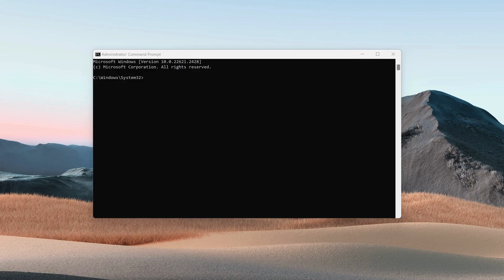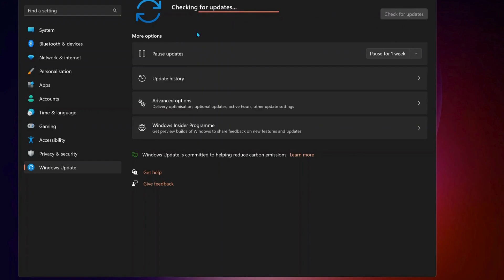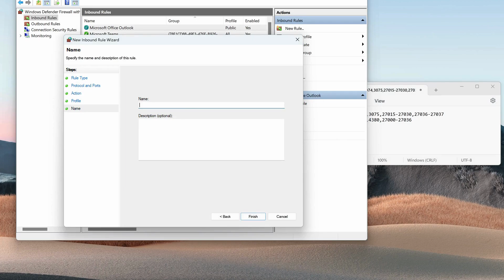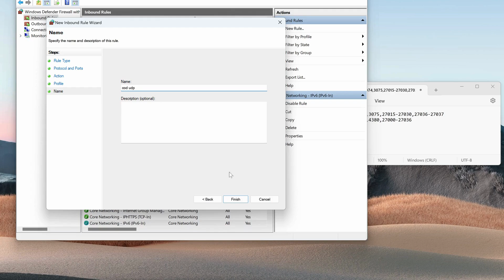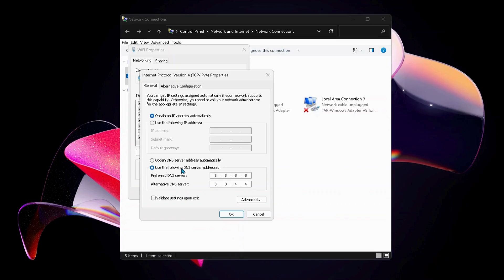Fixing "MW3 PACKET BURST PC" | "How to Fix Packet Burst MW3 (Steam&Battlenet)"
▶ "FIXED MW3 PACKET BURST PC | How to Fix Packet Burst MW3 (Steam&Battlenet)"
In this video you will learn how to fix packet burst mw3 on your Windows PC.

Commands:
ipconfig /flushdns
netsh int ipv reset
netsh int ipv6 reset
ipconfig /registerdns

MW3 ports:

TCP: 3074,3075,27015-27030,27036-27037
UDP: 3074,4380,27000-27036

▶  If you Found this video helpful, Please like and Subscribe to Our Channel, Also Dont Forget to Click on the 🔔  to get notified about our latest videos , leave Comment, Share it with others so they can benefit too, thanks